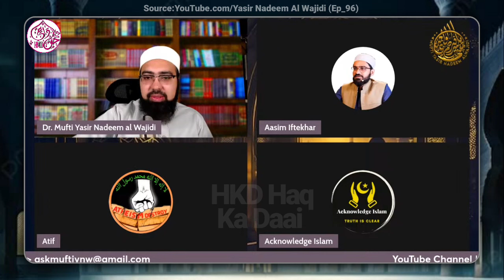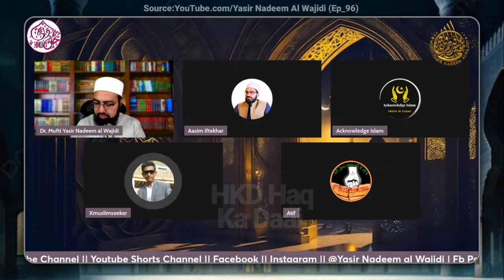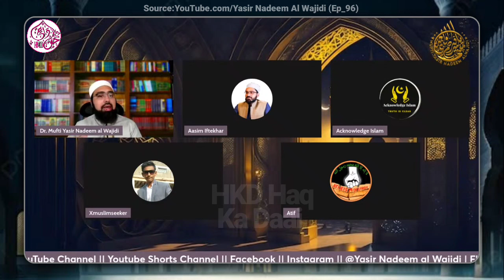Pohne Agnostic Ki 1.5 Logic 🤓 Dr Yasir Nadeem Al Wajidi 🔥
Pohne Agnostic Ki Logic 🤓 Dr Yasir Nadeem Al Wajidi 🔥

.Welcome.

 1. Doctor Mufti Yasir Nadeem Al Wajidi Sahab
2. Qaiser Ahmed Raja Saha
3. Aasim Iftekhar Bhai
4. Amir Haq Bhai
5. Elaina Ali Sister
6. Mufti Abdullah Minhaj
7. Islamic Awakening
8. Mufti Shmail Nadwi
9. Acknowledge Islam
10. Mufti Shmail Nadwi
11. Etc